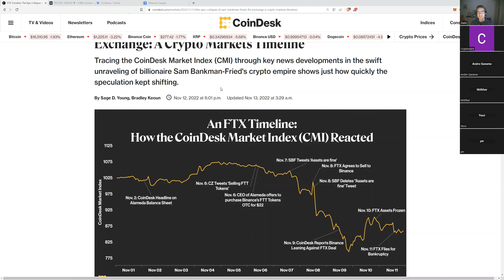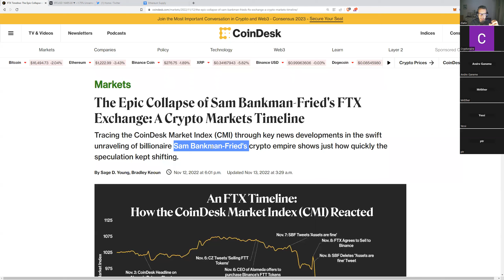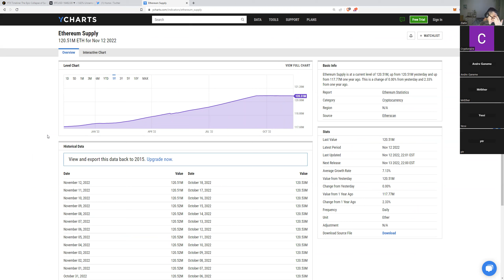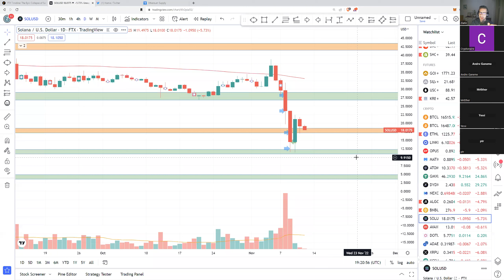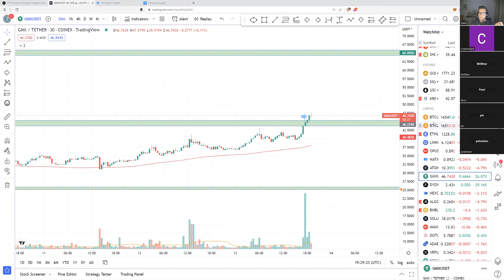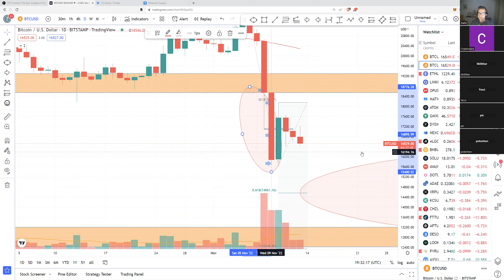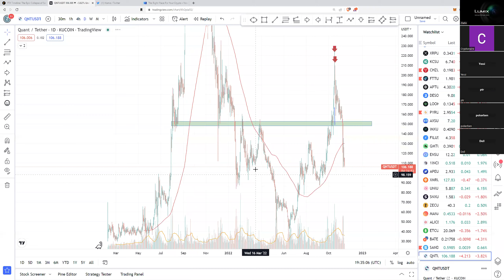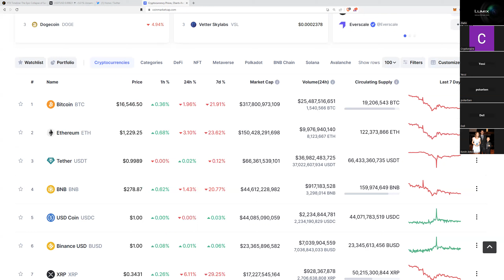The FTX Black Swan is an Opportunity of a Lifetime - Crypto Market Update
Cryptocurrencies are high risk assets. Be aware of the risks before you decide to invest in any of them.
Do your own research and don't follow anyone blindly.